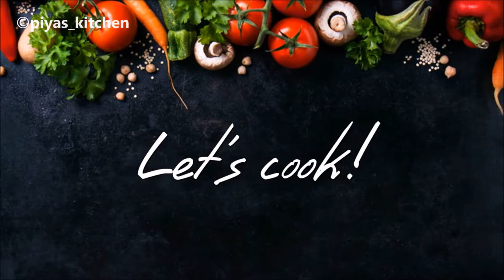QUICK LUNCH BOX RECIPE | 5MINS KIDS LUNCH BOX RECIPE | South Indian Coconut Rice Recipe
Todays recipe is a TASTY AND SIMPLE LUNCH BOX RECIPE "COCONUT RICE RECIPE". So do try this yummy recipe and give me your experience in the comments section.

priya kumar

Wooden Natural Bamboo Cutting Board with Antibactetial Surface

Aarsun Woods Spoon Set For Kitchen / Wooden Spatula,Set Of 5

Borosil Glass Mixing Bowl with Plastic Lid, 1.3 Litres

Pigeon Stainless Steel Egg Handy Whisker

Ideale Stainless Steel Cookware Set, 7-Pieces

Nirlon Ceramic Cookware Set
tags to find the recipe: